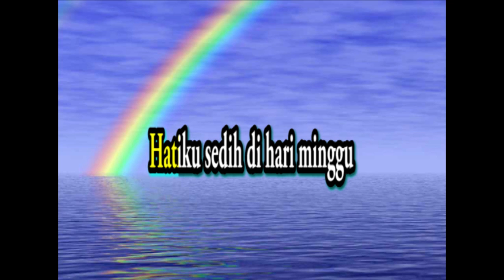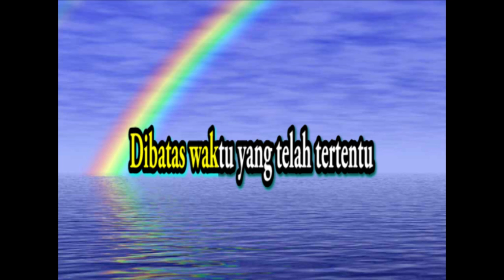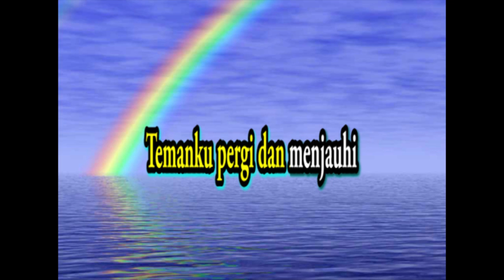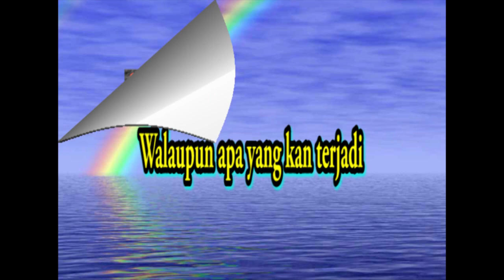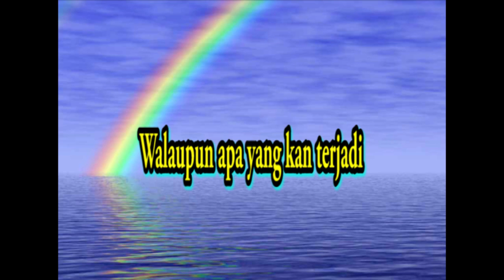Kembali Ke Jakarta Koes Plus Karaoke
Artist : Ferry Zein Keyboard music